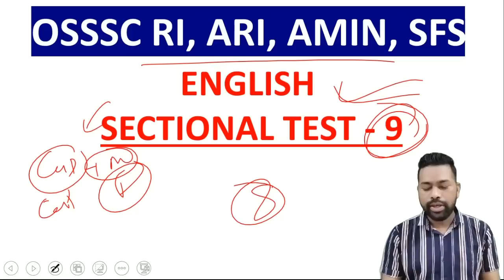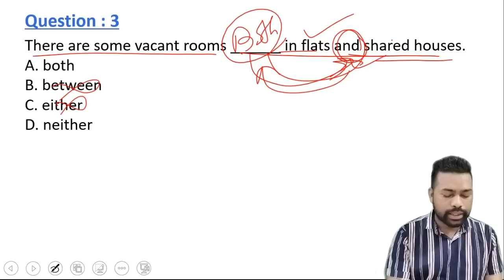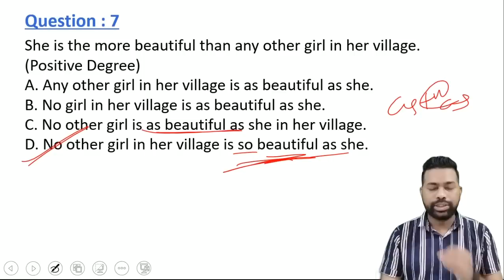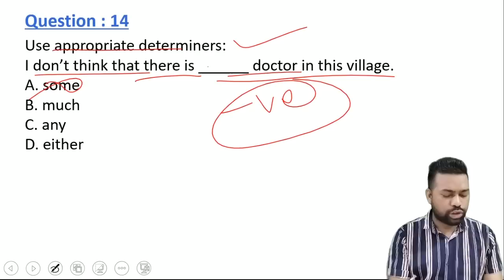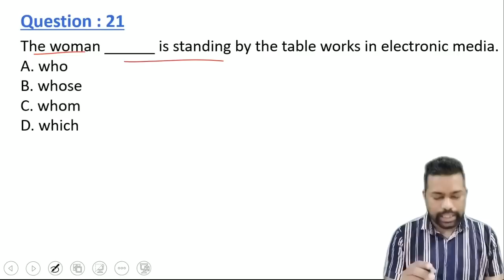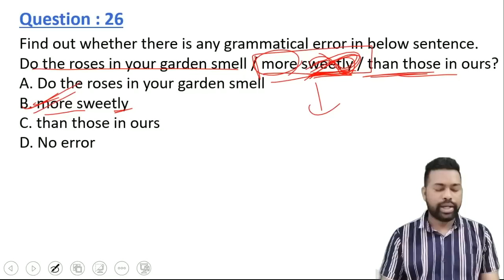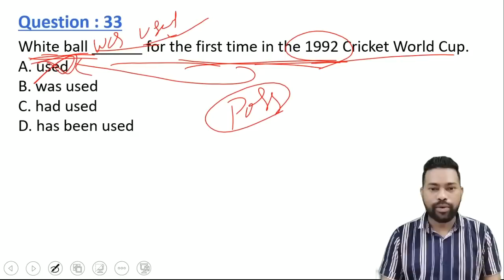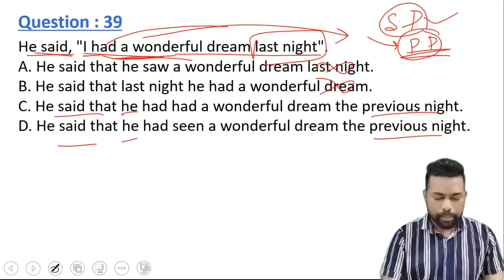English Sectional Test - 9 || OSSSC RI, ARI, AMIN, SFS || By Sunil Sir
To join / Any Doubt About OSSSC RI, ARI, AMIN, SFS Telegram Quiz & Mock Test Batch